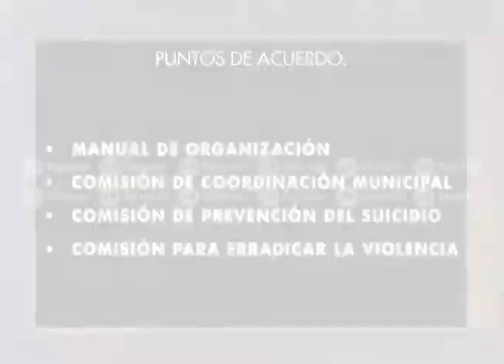Más de 293 mil niños y adolescentes serán protegidos por el SIPINNA en Campeche